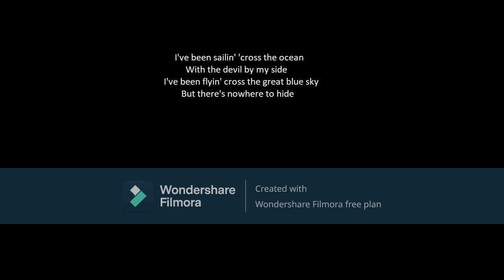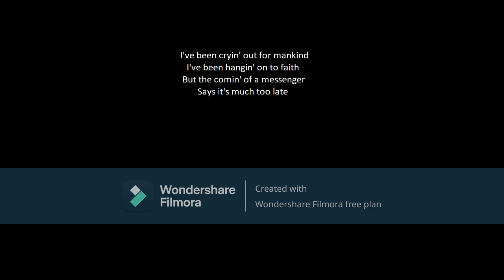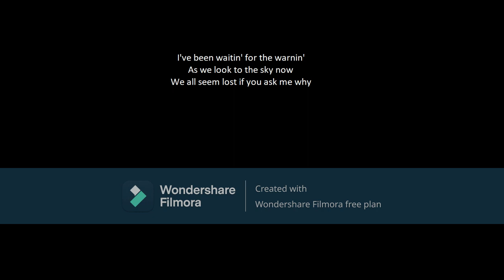Europe - Seventh sign